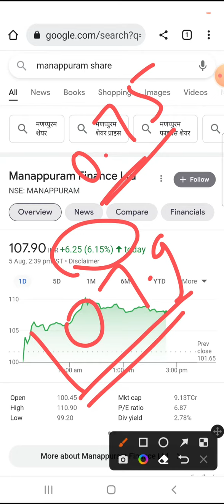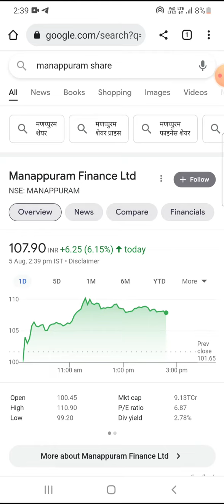Manappuram Finance announced interim Dividend